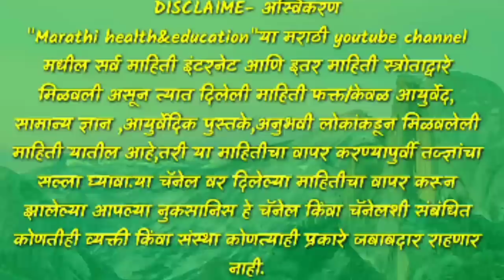हरतालिका या दिवशी महिलांनी चुकुनही करू नका ही 5 कामे जाणून घ्या संपूर्णमाहितीHartalikapujavidhiniyam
हरतालिका पूजा,आरती,कहाणी,नियम,हरतालिका या दिवशी काय करावे काय करू नये याविषयीची संपुर्ण माहिती जाणून याच चॅनेलवर